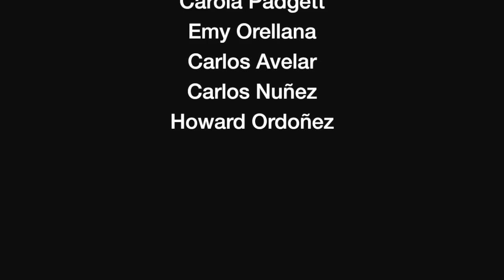Yánsù Chemistry Elements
Made by 10th grade students in Academia Americana, San Pedro Sula, Honduras.